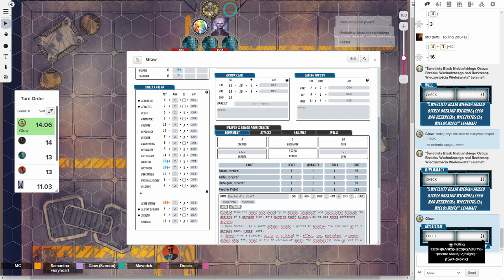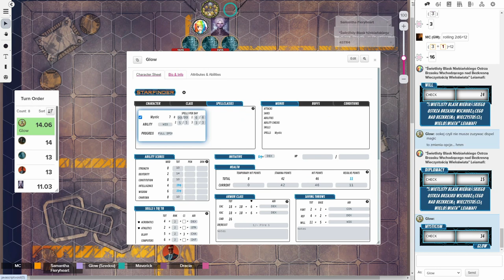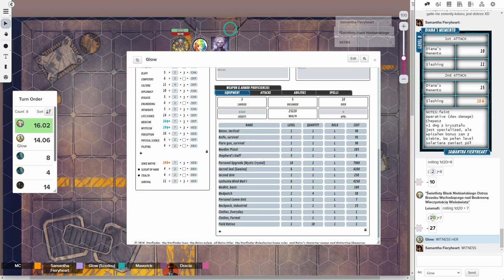★Starfinder - Sector 13: Glow of Revolution - Part 28★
The chronicle of Sector 13 and the story of its heroes, scoundrels, and everything in between, continues! With the myth arc trodding along, a massive storm brewing on the horizon, the focus of this campaign turns towards my resident android, priest, mystic Glow, who has the challenging task of improving the stance of his brethren within this corner of space and stopping the Firebrand faction… And this is just one of a couple things that’s on his plate. But he is not alone in this struggle ;) Assisting Glow, we have: Leiamafi, a trusted companion, badass warrior, chūnibyō and a fluff oracle; 4STR4, another android, a musical diva and the Starfinder’s version of a bard; and Samantha Fieryheart, a drow vampire hunter… Oh boy. Let’s see if we will be able to survive until the story’s climax. As always, sit back, relax and enjoy!

The Starfinder Roleplaying Game is a science-fiction/science fantasy role-playing game published by Paizo Publishing. It is built on Paizo's previous game, the Pathfinder Roleplaying Game, both in its game mechanics and universe, but adapted to a more futuristic style than its fantasy predecessor; game content is intended to be easily convertible between the two systems. Like its predecessor, the Starfinder RPG supports adventure paths and other material written by Paizo and third party publishers.